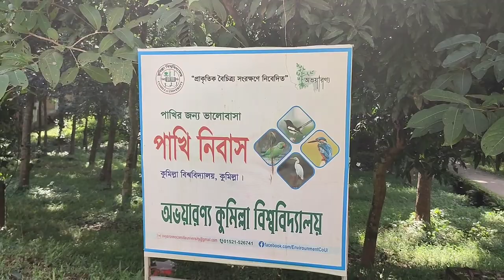Beautiful comilla university in comilla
Today i will show you beautiful comilla university in comilla
Comilla university is a public university of Bangladesh. It has many beautiful natural sights throughout the whole university campus. It is situated at district town in comilla. Many tourist come to visit this university campus.